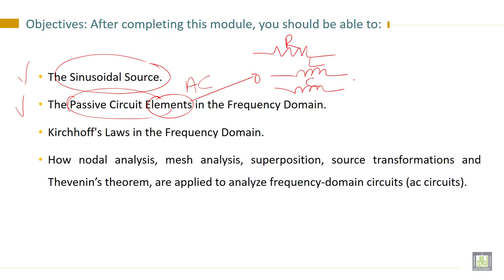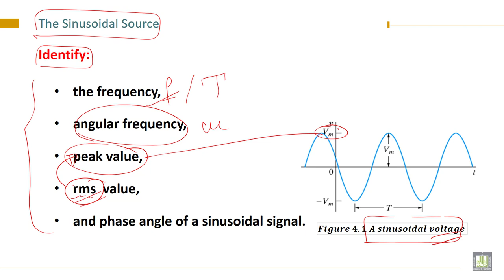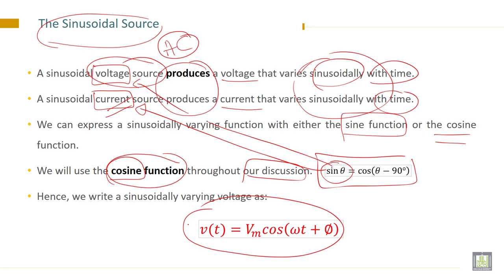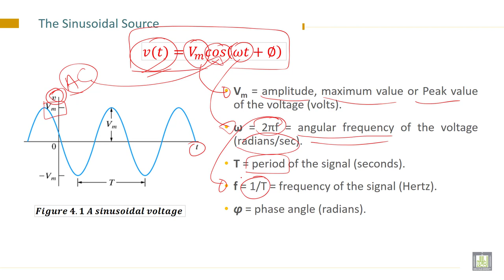Electrical Engineering - 1 | C4-L1 | Chapter Objectives and Sinusoidal Source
Lecture 1 : Chapter Objectives and Sinusoidal Source
Define the Course Objectives and the Sinusoidal Source